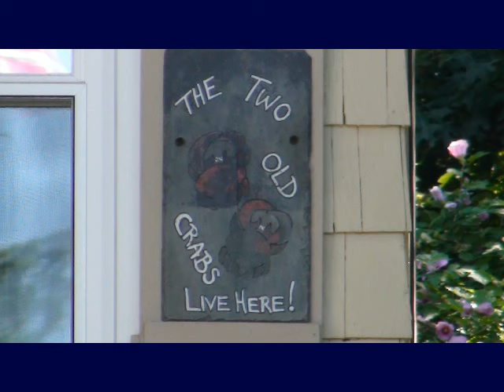WEST ISLAND The 4 Seasons of 2010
M.L.Baron captures the 4 seasons on West Island, Fairhaven, MA. Starting with Winter / Spring / Summer and then Fall. This slide show features some of ML's favorite photos taken in 2010. The seasons brought a cold winter, a stormy spring, a hazy, hot and humid summer and a typical fall. And of course live weather!